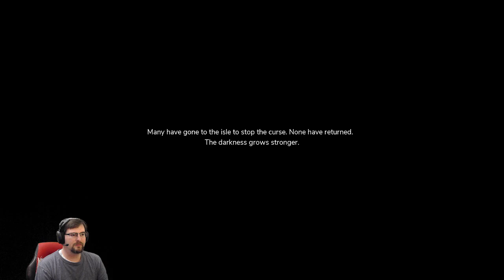[Pathless] Wandering my own way